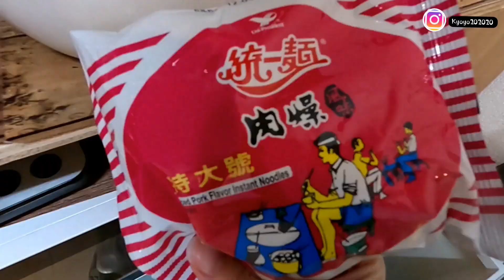【日本生活】打掃/料理 台日夫妻的平凡假日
放假日常:打掃/料理/愛妻便當:鮭魚鮮蔬&肉燥茄子&蔥蛋&竹輪尬金針菇

你好我是YOYO,住在北海道的台灣女生
影片是我跟日本老公響太以及夫家的日常
也有料理跟旅遊
常在旁邊閒晃的狗狗是米哥